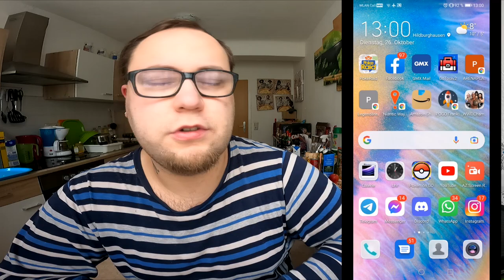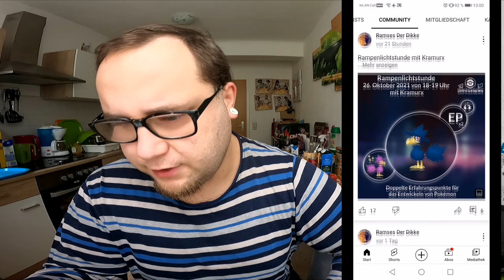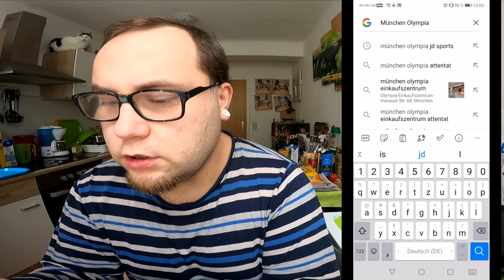So bekommt ihr die Nike Air Max 2021 Klamotten von JD Sports !!! | Pokémon GO Deutsch # 1624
JD x Pokémon GO

Im Rahmen einer Kooperation mit JD wurden in Europa und Großbritannien 300 neue PokéStops und Arenen hinzugefügt. Diese könnt Ihr an teilnehmenden JD Stores finden. In Deutschland gibt es solche in Köln (Hohe Straße), Braunschweig, München (Olympia), Hamburg (Billstedt), Oberhausen, Berlin (Gesundbrunnen), Mannheim, Duisburg, Siegen, Kaiserslautern, Bielefeld, Dortmund (Thier Galerie), Göttingen, Dresden, Konstanz und Leipzig. Wenn Ihr die Fotoscheiben dieser PokéStops bzw. Arenen dreht, könnt Ihr auch exlusive Avatar-Items erhalten. Dabei handelt es sich um die Nike Air Max 2021 Sneaker, das Nike Air T-Shirt und den Nike Air Max Heritage Rucksack, welche gestern im Code von Pokémon GO gefunden wurden.